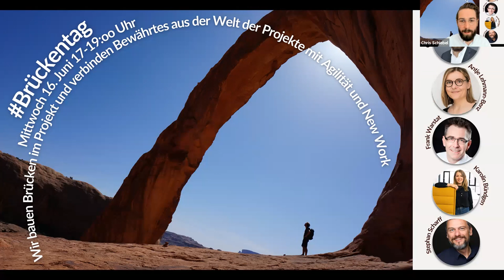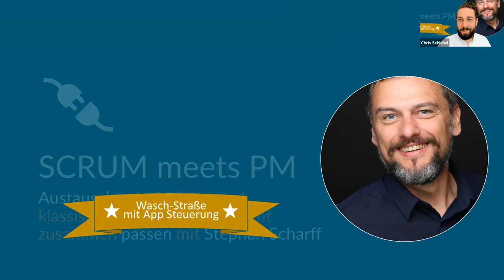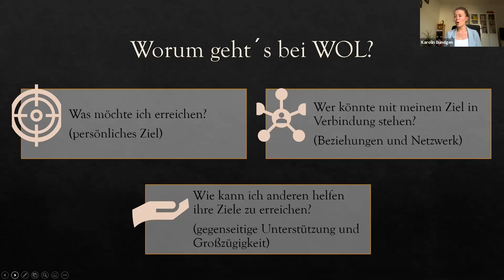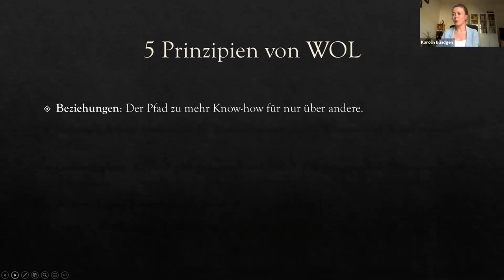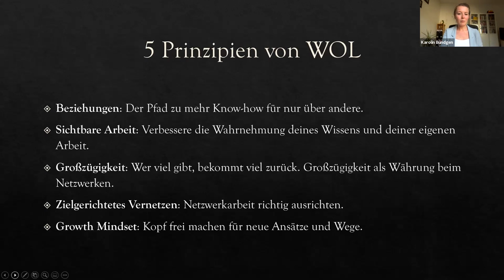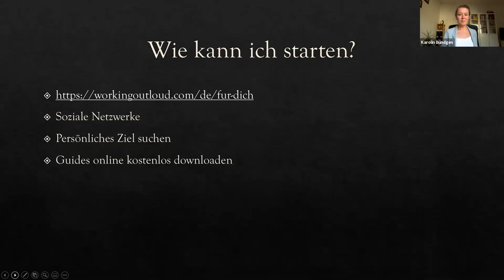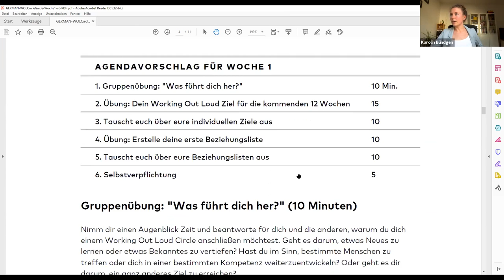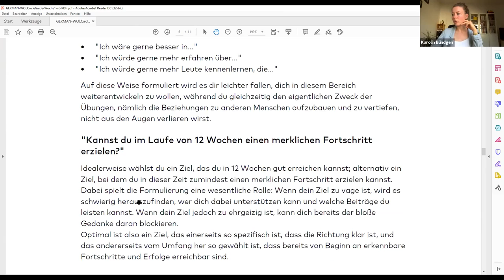(1) Working out Loud Impuls + (2) PM mit SCRUM kombinieren - Aufzeichnung Brückentag 16.06.2021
SCRUM & klassisches Projektmanagement kann man nicht verbinden? Wollen wir doch mal sehen!

Zudem gibt es einen Impuls zum Thema WorkOutLoud (WOL). 📢◉

Support Act No. 1 an diesem Brückentag ist die bemerkenswerte Karolin Bündgen. Sie hat den Impuls zum Thema WOL im Gepäck.

Support Act No. 2 ist der eckige und kantige und ziemlich geniale Stephan Scharff. Er hilft uns, SCRUM an PM anzudocken.

Moderiert werden die Brückentag von Antje Lehmann-Benz, Frank Warstat und Chris Schiebel.

Das willst du nicht verpassen! ✨

Dir viel Spaß beim Anschauen.

Feedback/Fragen/Kritik/lobende Worte?